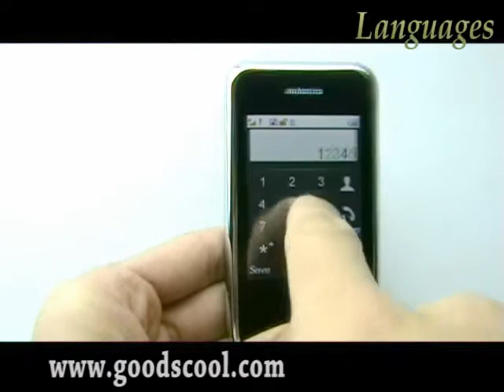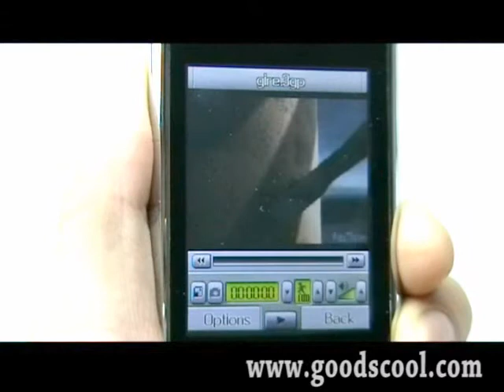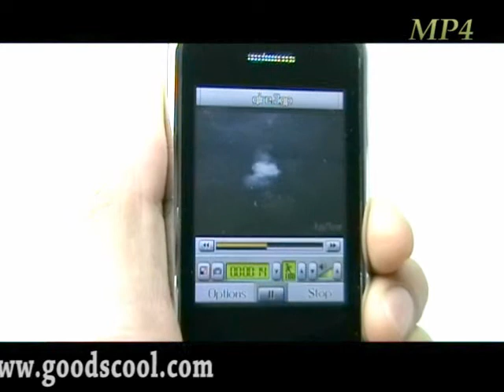RPHO236-QUAD-From Rihey Co.,Ltd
Quad band-Dual cards dual standby-TV-FM-2.0Megapixels-2.6 inch touch screen-E-book-Voice Record-Mobile Phone